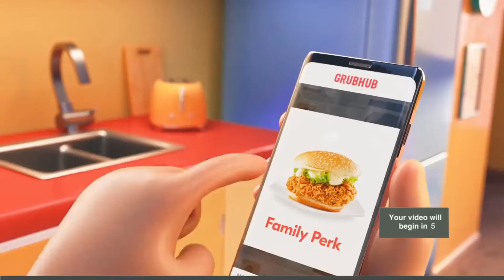grubhub ad but its skip ad